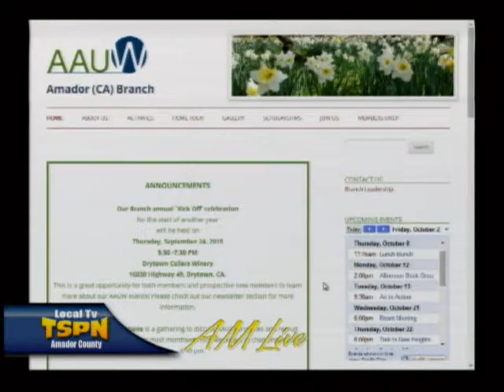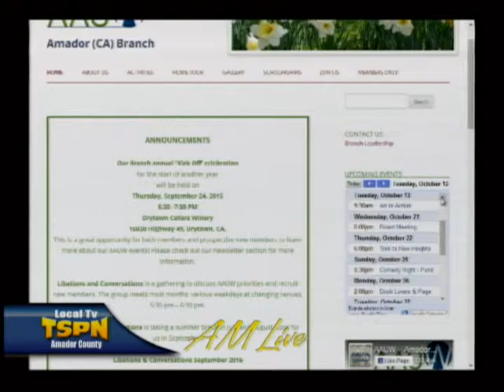AAUW on Amador Live October 2, 2015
Isabel Singleton talks about the Jeff Applebaum Comedy Fundraiser on October 25th. Doors open at 5:30. Show starts at 6 at the Volcano Armory Hall